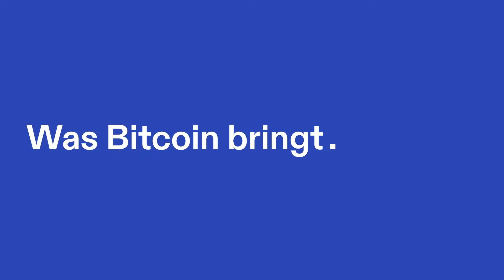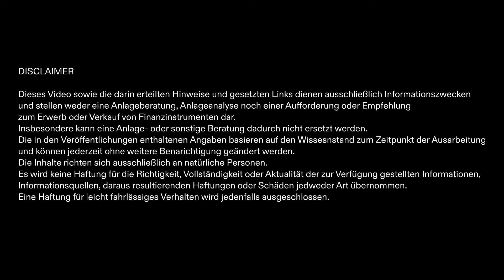Von der Deutschen Bank zu Bitcoin - Frank Schwab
Frank Schwab war mehr als 21 Jahre lang bei der Deutschen Bank und hat die Entwicklung des digitalen Finanzwesens live miterlebt - und ist jetzt bei Bitcoin gelandet.

- ⚡️ *Coinfinity* - Bringing Bitcoin to the people - seit 2014: Kauf, Verkauf und Sparpläne!
- 🏅 *Incrementum* - Die Fonds-Experten für Inflationsschutz
- ⚖️ *Stadler Völkel* - Die erfahrenen Bitcoin- und Krypto-Anwälte aus Wien
- 🔐 *Bitbox02* Hardware Wallet - Bitcoin sicher verwahren (5% Code: *WASBITCOINBRINGT*)
- 🔥 *21ENERGY* Bitcoin-Heizung - Mine, Earn, Heat - Zuhause und im Betrieb (5% Code: *WASBITCOINBRINGT*)
- 📚 *Aprycot Media* - Die besten Bitcoin-Bücher auf Deutsch

Sein Buch "Das Geld von Morgen"

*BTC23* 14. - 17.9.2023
- 🎪 Die größte Bitcoin-Konferenz auf Deutsch
- Niko ist als Speaker und Moderator dabei!